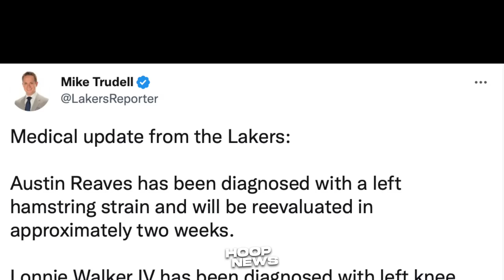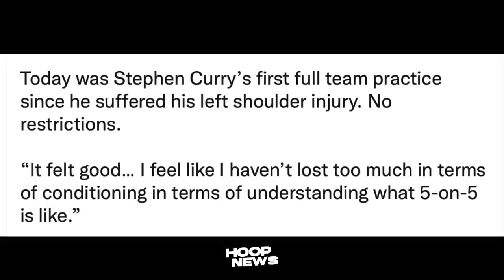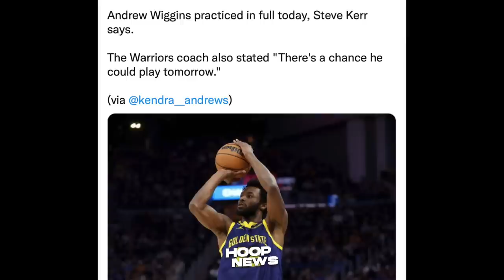Durog ang Puso ng Lakers fans dahil sa Balitang ito sa kanilang mga Players…